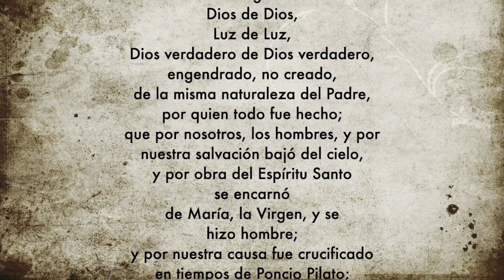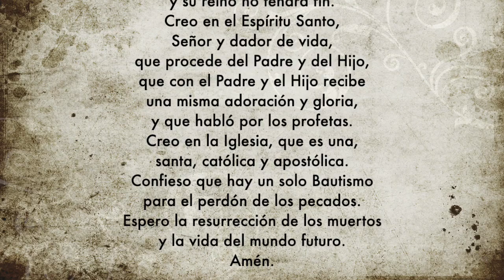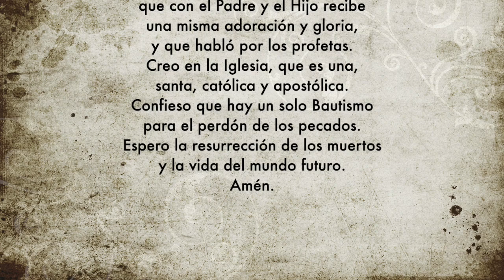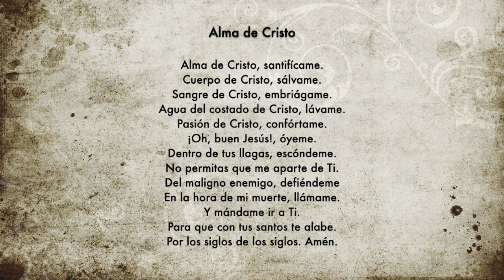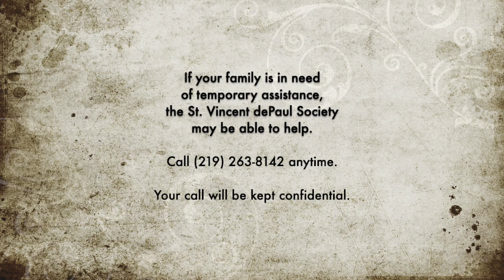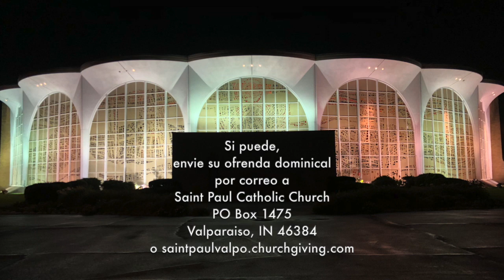Misa en Espanol | El II Domingo de Pascua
Misa en Espanol de la Communidad Catolica San Pablo en Valparaiso, Ind.
Padre Jeff Burton y Diacono Jim Caristi
Si puede, envie su ofrenda dominical por correo a
Saint Paul Catholic Church